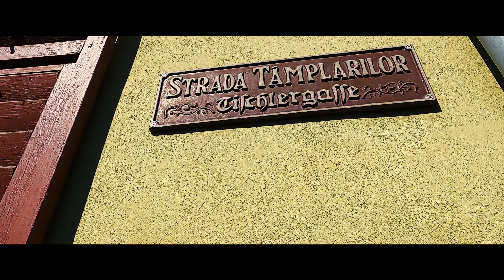La pas prin Sighișoara. ORAȘUL CULORILOR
Hai sa vezi cum arata orasul Sighisoara in cateva cadre. Spune-ne ce parere ai intr-un comentariu.